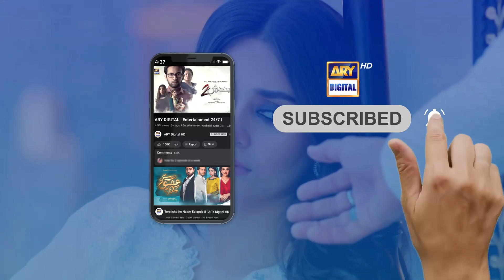Biwi Ki Koi Fikar Nahi Aapko | Mayi Ri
Cast:
Aina Asif
Samar Abbas
Naumaan Ijaz
Maria Wasti
Maya Khan
Sajida Syed
Saad Faridi
Amna Malik
Paras Masroor
Usman Mazhar
Diya Mughal.

Concept & Story: Sana Fahad